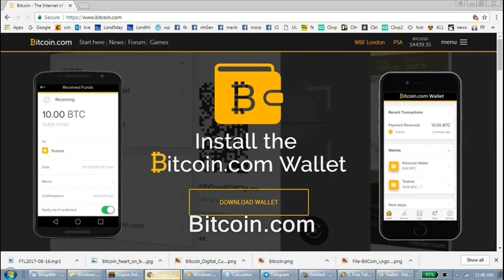Plz tell me the cool things you're doing for NH liberty, so I can broadcast them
filming recording right to record. new hampshire donald trump hillary clinton campaign election 2017 ron paul. bans forbids don't film me no filming turn the camera off type stuff , journalists journalism rand paul government meetings, anarchism anarchists , feds nh freedom, daisy. liberation successful resistance movements. grabs camera first amendment censorship free speech freedom of the press media restrictions alternative facts fake news vs. real news.  photography is not a crime carlos miller just kept recording photographers videographers dave ridley report new hampshire primary. federal reserve julian assange, politics authoritarians. christopher cantwell chris activism Stefan Molyneux video jerk cop cops busybodies. ridleyreport indie reporters republicans independent journalism constitutionalistsvlogs police libertarianism voluntaryism bernie sanders voluntaryists edward snowden open meetings act right to know law requests libertarians John McAfee. bradley manning chelsea sovereign citizens photography is not a crime carlos miller wmur channel 9 maggie hassan wood margaret kelly ayotte ian freeman democrats. liberty alliance ben swann full disclosure secession independence secessionists sovereignists george soros stop free keene penn and teller penn jillette gillete teller's bullshit. mercatus center cato institute charles david koch brothers collapse of the united states empire second civil war imperial creative commons license hunter s. thompson police brutality  video free to use common core smarter balance testing standardized john birch society videographers. downsize dc free talk live americans for prosperity tea party granite grok rich girard at large first amendment free speech freedom of the press the press media  free state project atlas shrugged galt's gulch in real life reality show tv.  thin blue line all lives officers footage gonzo journalism ron paul daisey. talk radio walter williams rush limbaugh frank guinta constitutional convention of the states balanced hand over camera grabs camera attacks reporter liberland alex jones libertarian party ammon bundy cliven militias calexit brexit nhexit nhexit.com texit. black lives matter ayn rand fbi riots unrest civil rights. Totalitarianism.  abuses human rights granite state new england northeast standing rock pipeline adversary confrontations confronts questions debate gary johnson justin amash amaash socialism fascism antifa social justice warriors sjw first amendment audit charity shire sharing shiresharing.com